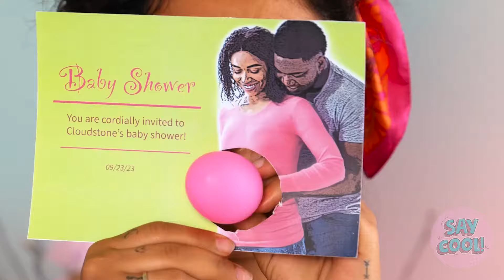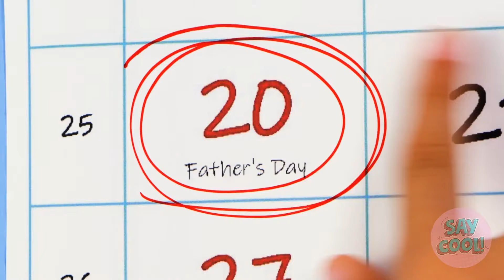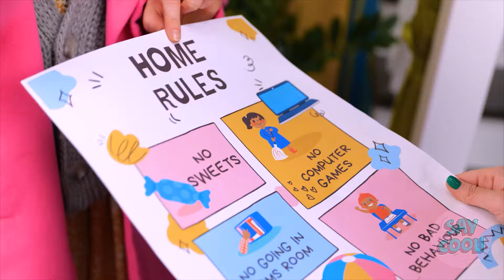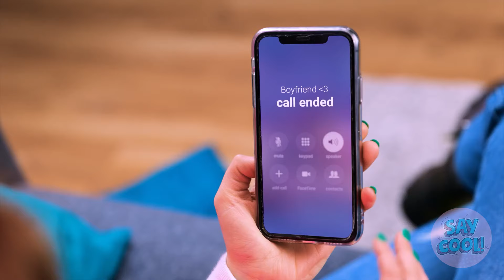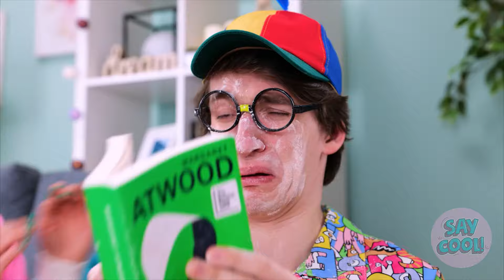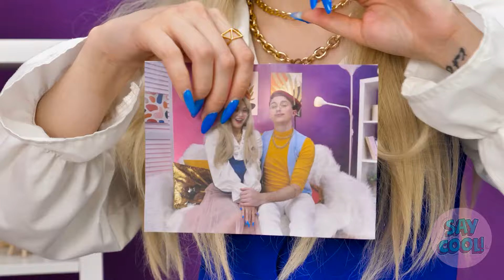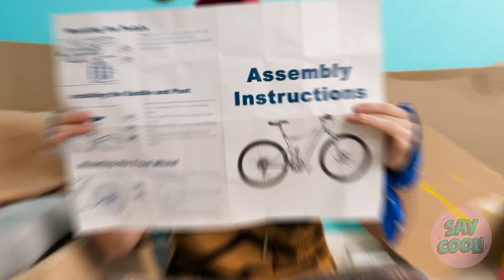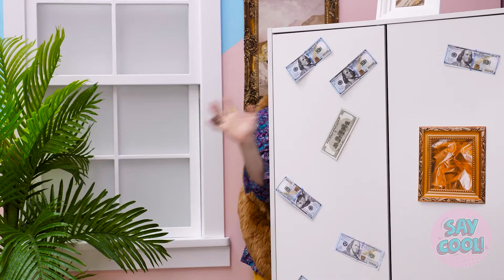Cute baby shower gifts and First time parent hacks. Gender Reveal Party ideas for your Memories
We advise adult supervision and care at all times. We do not make any warranties about the completeness, safety and reliability.